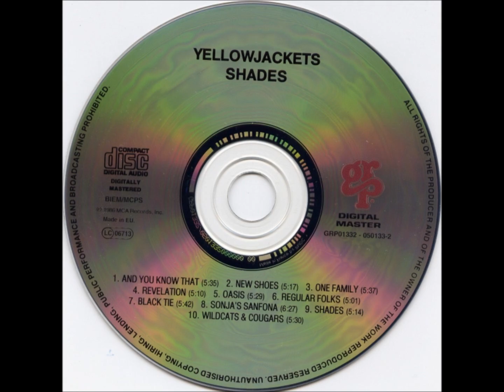Yellowjackets ~ Shades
Donald Fagen contributed this 1986 album's title track, written especially for the group. The piece only appears on the cd release deriving from the many "shades" of Yellowjackets' music.

Keyboards -- Russell Ferrante
Saxophone [Alto] -- Marc Russo
Drums, Percussion -- Ricky Lawson
Bass [5-string, Piccolo] -- Jimmy Haslip
Percussion -- Paulinho Da Costa
Produced by the Yellowjackets